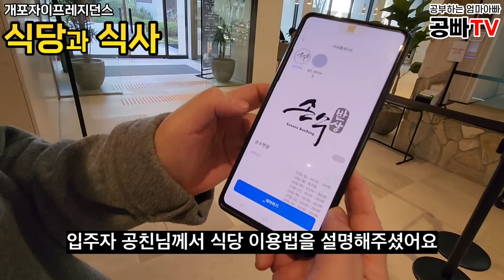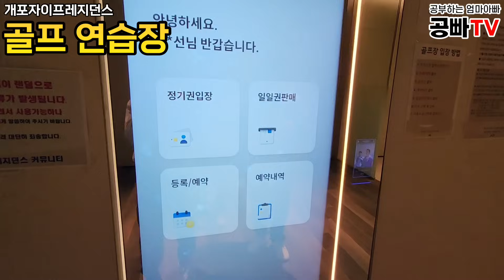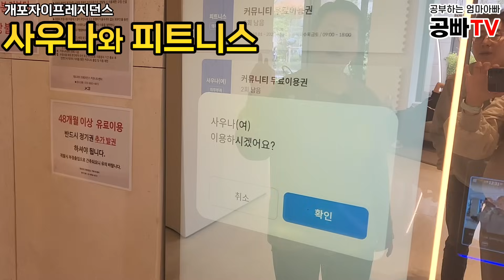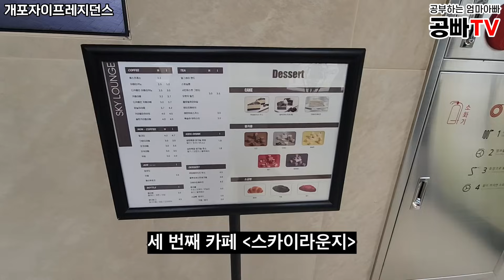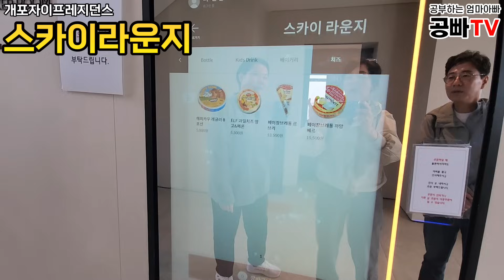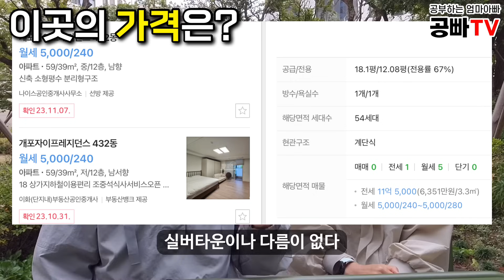(재편집업로드) 실버타운이 한 수 배워야 할 곳! 프리실버타운의 정석 - 실버타운 식사 시스템, 이렇게 운영하면 적자 걱정 없이 잘 굴러갑니다. (서울 개포자이프레지던스)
* 기존에는 편집 전 영상이 올라가서, 편집이 완료된 영상으로 재업로드 합니다. 양해 부탁드립니다 ^^

공부하여 빠르게 떠먹여주는 공빠TV입니다!

오늘은 프리 실버타운 "개포자이프레지던스" 를 소개합니다.
이곳의 식사 시스템이 매우 좋습니다.
입주 초기인데도 계속 발전하는것 같습니다~
전국의 실버타운도 이같이 좋은 시스템을 도입하면 좋겠습니다.

[공빠TV 후원 방법]
🎁 멤버십 : 공빠TV 채널에 차 한 잔 / 밥 한 끼 후원하기
(채널 운영에 큰 도움이 됩니다. 감사합니다)
→ 공빠TV 멤버십에 가입해주시는 분들께 ‘건강과 노후’에
    도움이 되는 신간도서 1권을 선물로 드립니다.
🎁 후원 계좌 : 우리은행 /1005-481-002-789 / 공빠 주식회사
🎁 슈퍼땡스 : 영상 우측 하단 $ Thanks 클릭 후 금액 설정하여 후원

[공빠TV  두번째 책  '건강하고 행복한 노후의 집' 구매 방법]
그 외 네이버나 쿠팡, 대형 서점에서 구입하실수 있습니다.

[공빠TV 주요 테마]
❤️ 어디서 행복하게 살까?
1. 실버타운 : 건강은 건강할 때  지키자.
2. 알뜰실버타운(고령자 복지주택) : 돈이 없어도 건강하고 행복하게 살 수 있다.
3. 시니어 하우스 : 나의 경제력에 맞으면서, 건강에 도움이 되고, 여가활동을 잘 할 수 있는 노후의 집
4. 공공임대(고령자추천주택) : 신도시마다 생기는 새 아파트. (국민임대, 행복주택, 매입임대, 10년임대, 영구임대)

❤️ 어떻게 행복하게 살까?
1. 건강 : 과로와 스트레스를 예방하고 근육을 튼튼하게 한다.
2. 재테크 : 노후에는 몸을 써서 돈을 벌기보다, 돈이 돈을 벌도록 한다.
3. 인간관계 : 돈 많고 건강해도 가장 가까운 부부나 자녀들과 사이가 좋지 않으면 불행하다.

❤️노후에 어디서? 어떻게? 행복하게 살려면? 공부를 해야 합니다.

🙏🏻 개인적인 문의는 받지 않습니다. 양해 부탁드립니다